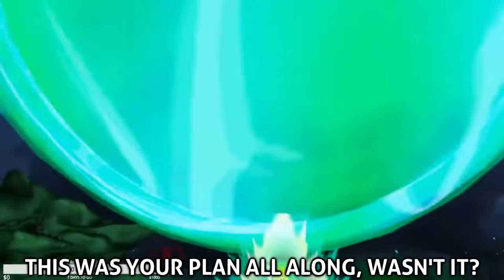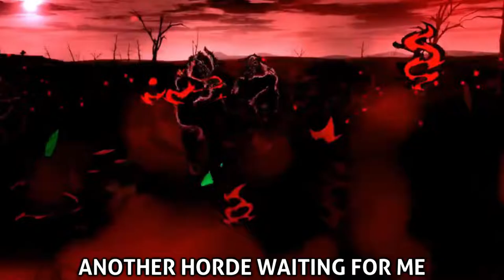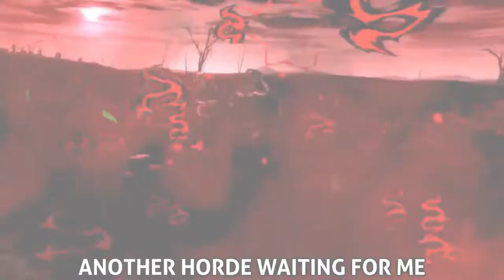Training is Paying Off! Demon God Broly and Omniverse Songified!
An amazing Songified mix of Demon God of Destruction Broly within the into the Omniverse Story RP. Many great moments included! Do you wanna hear Broly's lines turned into a song? You're in the right place!
Also some great songified lines from Kuri himself!
Steep yourself in this mix in the days to come to help hype you up for the story to come!